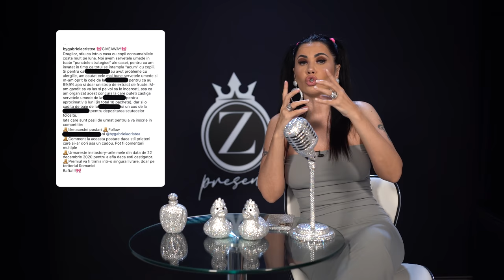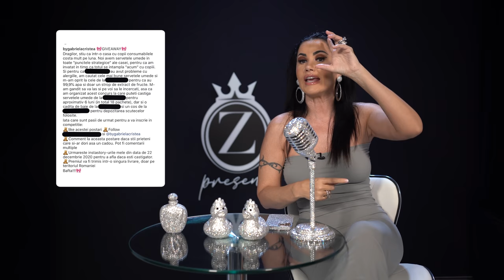EP.18 OANA ZĂVORANU | “Gabi Cristea Și Tavi Clonda Mocangesc Pe Rupte În Familie”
Oana Zavoranu trece la nivelul următor: familii de mocangiști! Primii pe listă: Mocangela și Tăviță! Dintr-un showbiz prăfuit au ajuns influenceri în online. Că deh, viața e “greu” când ai familie și de ce să nu facă și ei o mocangeală pe bază pe cuplu?
Mai un spalat de mașină moca, mai un bec gratis, mai un coș cu morcovi și cartofi primit de pomană... Uite așa, salvează ei bugetul familiei, ca să pară avuți, că sunt vedete, ce naiba!

Oana Boss le face bilanțul și vă lasă pe voi să trageți concluziile! Hai, pa! Vorbim după ce vedeți episodul!

P.S. Facem și noi 100K abonați? Că acu’ se sucește Zăvo și nu mai vrea 2 episoade pe săptămână!

Acest video este un pamflet și trebuie tratat ca atare!

©OANA ZĂVORANU OFFICIAL®

Toate drepturile de autor sunt rezervate. Orice reproducere completă sau parțială neautorizată este o violare a legilor în vigoare.

Drepturile de autor includ, dar nu se limitează la: generic, logo, decor, grafică.

În vederea neîncălcării drepturilor de autor, vă rugăm să nu încărcați nici un tip de conținut pe canalul vostru, fie el complet sau parțial. Vă mulțumim.

♦ SnapChat    oana-zavoranu